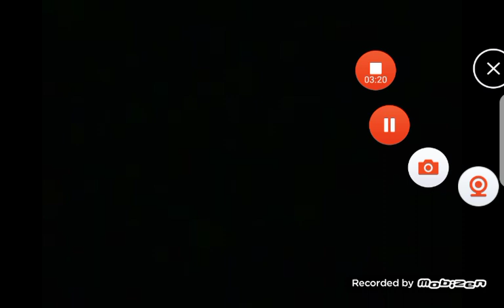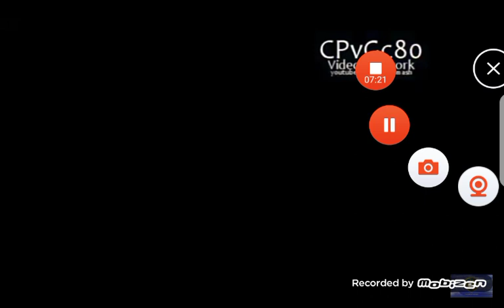Paramount Television Logo History "UPDATE"